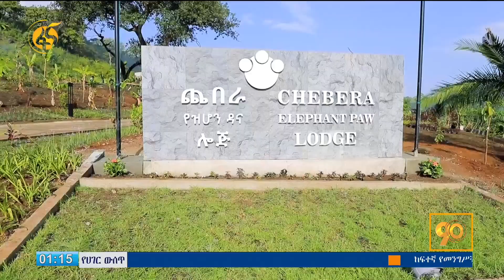ጠ/ሚ ዐቢይ (ዶ/ር) በኮይሻና ጨበራ የዝሆን ዳና ሎጅ